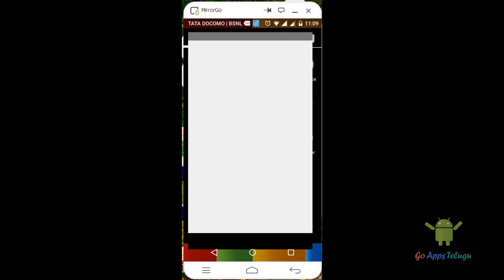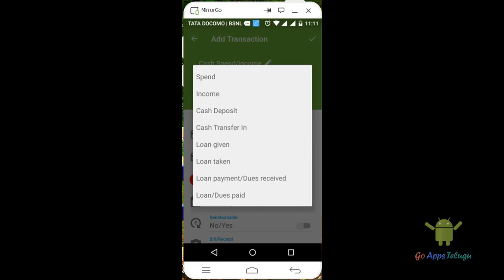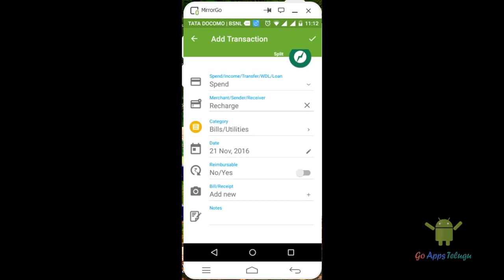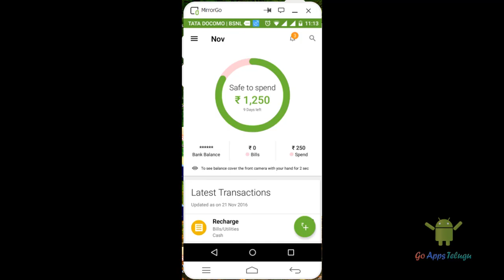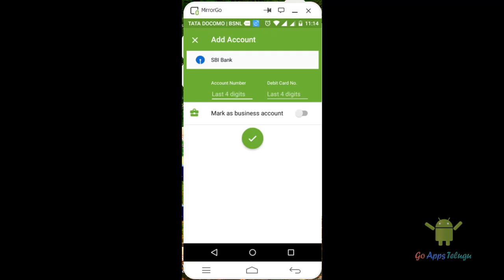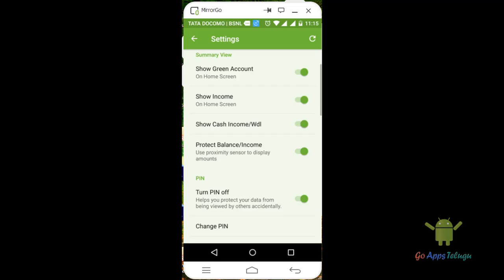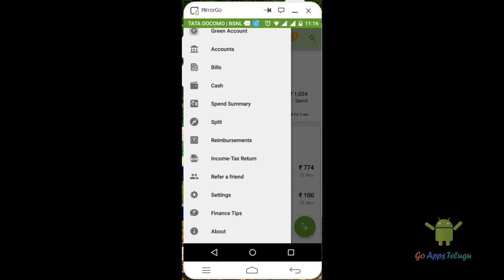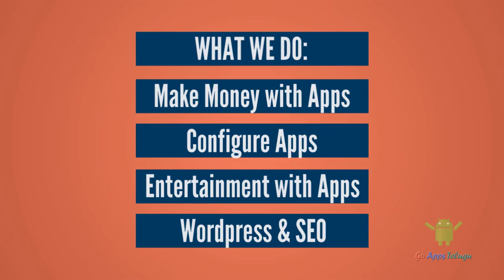Track your Expenses with Money View App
Money View is one of the Best Expenses App. That allows you to Manage your Incomes and Expenses with just an App. It very powerful that helps to manage your bills, Loans, Dues, Pending Recharges. Lets says Bye to Tally Software and Welcome to Money View App.